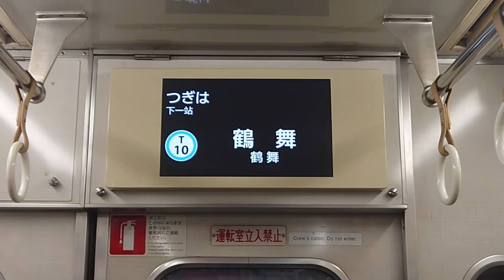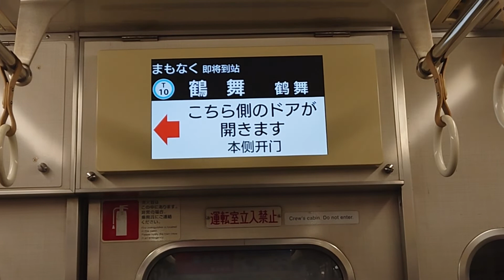名古屋市交通局名古屋市営地下鉄鶴舞線３０５０形パッとビジョンＬＣＤ次は上前津から鶴舞まで日本車輌製造三菱製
みなさまお知らせがありますＳＯＮＹＦＯＲＡＸＰ３５が故障のためその代わりスマホで撮影してます申し訳ありません名古屋市交通局名古屋市営地下鉄鶴舞線３０５０形パッとビジョンＬＣＤ次は上前津から鶴舞まで日本車輌製造三菱製僕は基幹バスに乗りません苦手ですみなさまチャンネル登録よろしくお願いいたします再生回数よろしくお願いいたします１０００人までよろしくお願いいたします